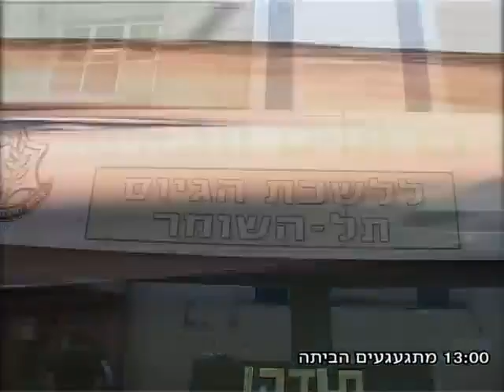Israeli model Kim Akafi joins the army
Israeli model in IDF